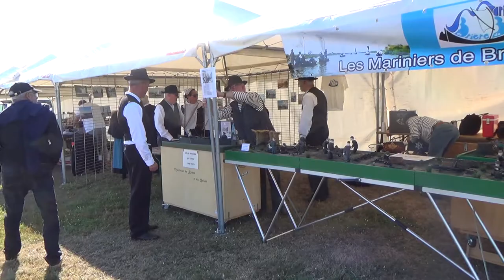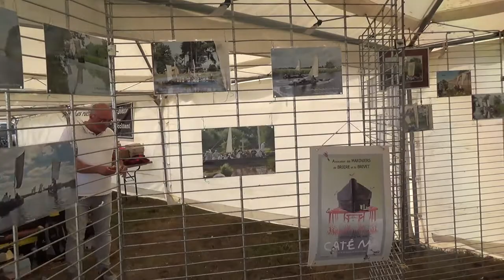MBB Fête des chalands fleuris 2017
Fête des chalands fleuris 2017, Saint-André-des-Eaux.